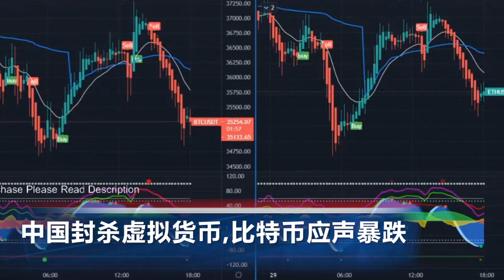1028天后，孟晚舟终获自由； 中国封杀虚拟货币，比特币应声暴跌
00:00 片头

00:06 白宫警示各机构为可能的政府关门做准备

00:43 孟晚舟终获自由，撤销美国对孟晚舟的引渡需求，取消保释条件

01:13 施打加强针 加州已做好准备

02:06 中国表示所有加密币交易均为非法 比特币应声暴跌